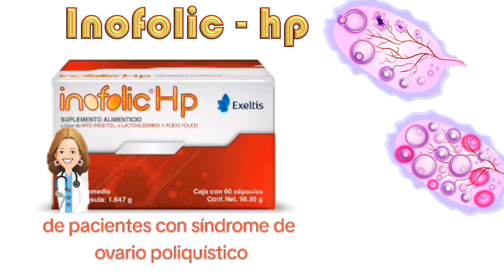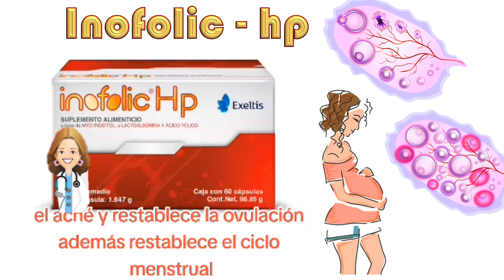INOFOLIC HP // para que sirve estudios cientificos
Hola soy la doctora leon y en este video te informare sobre INOFOLIC HP
ESTUDIOS DE INVESTIGACION han demostrado que el;
INOSITOL ; actúa aumentando la sensibilidad a la insulina activando enzimas que controlan el metabolismo de la glucosa mejorando la función ovulatoria, existen estudios que evalúan los efectos beneficiosos del inositol sobre parámetros metabólicos y hormonales del pacientes con síndrome de ovario poliquístico
ACIDOFOLICO : es esencial para la división y la multiplicación de las células y ayuda a reducir los niveles de homocisteína la suplementación ha demostrado clínicamente mejora el perfil metabólico y hormonal, además disminuye la resistencia a la insulina, reduce el hiperandrogenismo, acne, reestablece la ovulación, reestablece el ciclo mestrual, acelera la maduración folicular y mejora la calidad ovulatoria y embrionaria.
 La dosis y la via de administración : es de 1 capsula cada 12 horas via oral.
Esta información es educativa no automedicarse